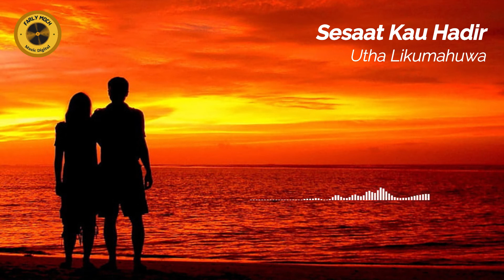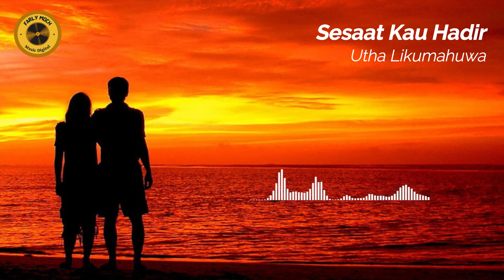Sesaat Kau Hadir - Utha Likumahuwa (1990) HQ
Artis: Utha Likumahuwa
Album: Untuk Apa Lagi
Pencipta: Boedi Bachtiar dan Adi Murdianto
Dirilis: 1990
Genre: Jaz

Dalam karir sang legenda, Utha Likumahuwa, “Sesaat Kau Hadir” mendapat posisi penting, mengingat lagu tersebut adalah nomor yang melambungkan namanya. Pertama kali dinyanyikan di Festival Lagu Populer Indonesia 1987, lagu ini menjadi favorit di acara tersebut. Lagu ikonik ini juga ditahbiskan jadi yang terbaik kedua pada ASEAN Pop Song Festival 1989, dengan Utha Likumahuwa sebagai penyanyinya.

Lagu ini bercerita tentang seseorang yang sudah banyak melakukan kenakalan dan dia berpikir sudah tidak ada harapan baginya untuk mengejar impiannya. Namun berbeda ketika terdapat seseorang yang hadir ke dalam kehidupannya yang membuat dirinya mendapatkan energi besar untuk berubah menjadi lebih baik dan melanjutkan kehidupannya.

Lirik:
Engkau datang
Ketika aku jatuh bangun dan jatuh
Dalam langkah menyusuri kehidupanku yang kelam
Dan hampir-hampirku tak dapat melangkah lagi

Dirimu hadir
Bagaikan sinar menerangi jalanku
Kau tunjukkan arah mana yang kini harus kutempuh
Agar diriku kutak sesat lagi seperti dulu

Bersama bayanganmu kasih
Seakan-akan kuterjaga dari mimpi-mimpi
Dari kehidupan yang semu dan melenakanku
Membuat kuterlupa akan segala-galanya

Hari ini hari ini
Aku mencoba berdiri dan melangkah lagi
Bila esok sinar mentari pagi kan bersinar lagi
Aku kan menuju cita-cita yang pasti

Dirimu hadir
Agar diriku tak sesat lagi seperti dulu

Yang pasti
Yang pasti ho